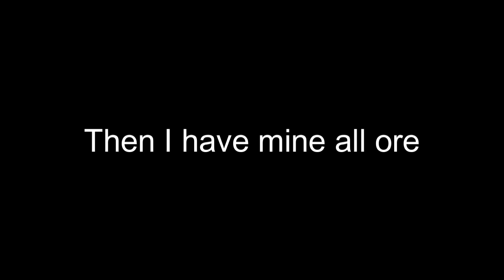Sky block ep.1 || RJ King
join now for talking !!!

© Music Credit ©
Song - Kaam 25: DIVINE
Artist -  DIVINE